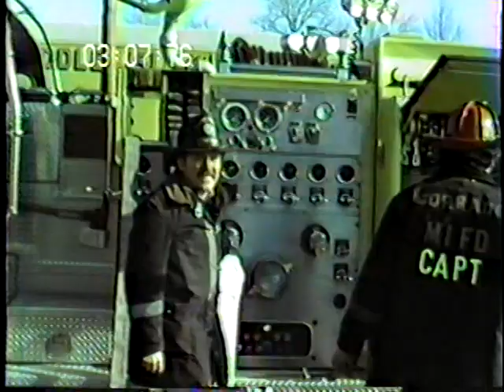MIFD Department Drill Spring Lake 1984 Video 1